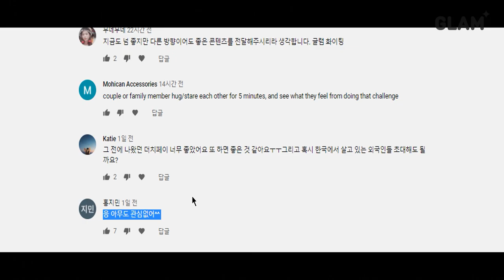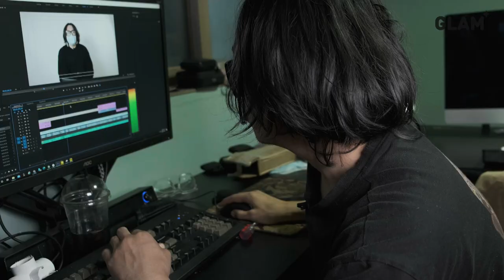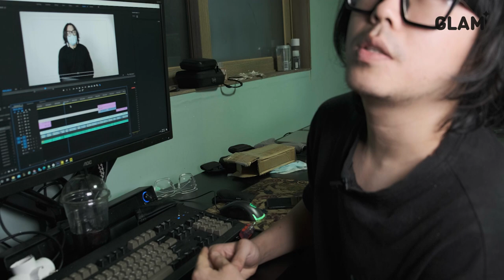글램 유튜브 갈아 엎습니다(feat.PD 등판)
0:00  20만 감사인사
0:20  20만을 찍어온 과정 돌아보기
0:33  채널 설립 목적
1:00  시청자 콘텐츠 참여(채널 운영 방안 변경)
1:43  콘텐츠 구독자 출연(채널 운영 방안 변경)
2:02  글램 유튜브 채널 PD 채용(오피셜)
2:18  글램 유튜브 채널 PD 채용(재직자 속마음)
3:24  앞으로 더 잘할게요